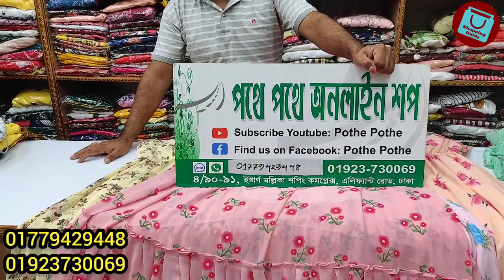কিউট কালারের নতুন ডিজাইনের হিজাবি ওয়ানপিস গাউন কালেকশন | OnePiece Long gown wholesale collection